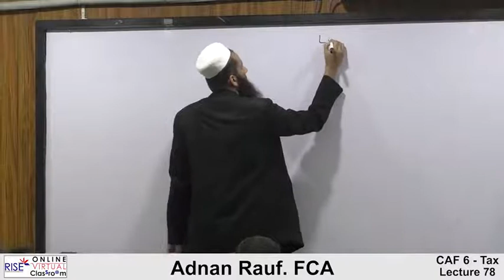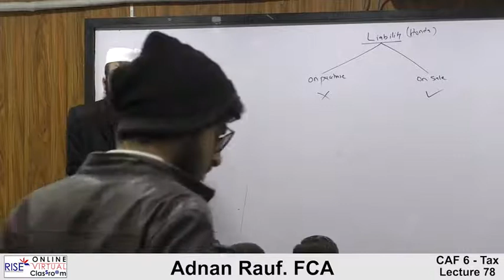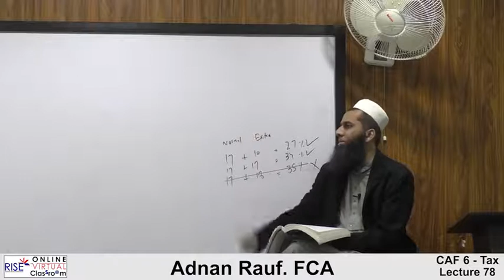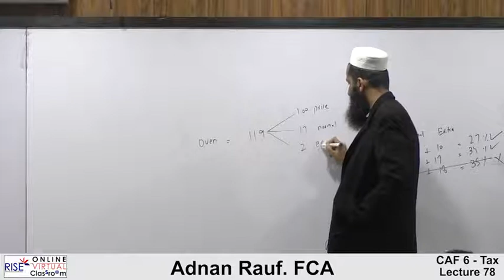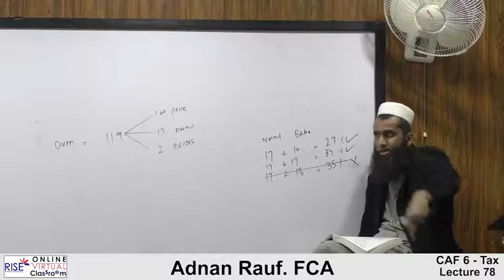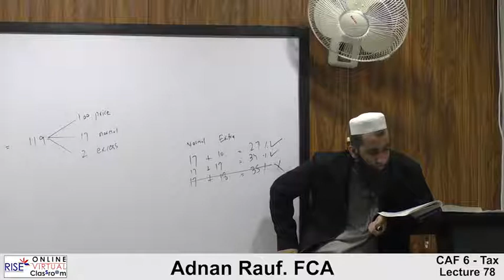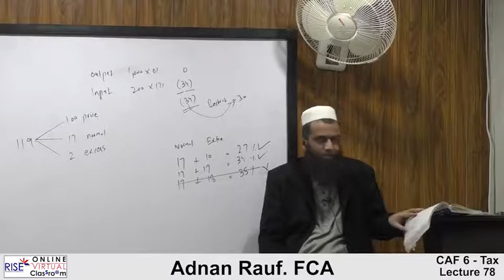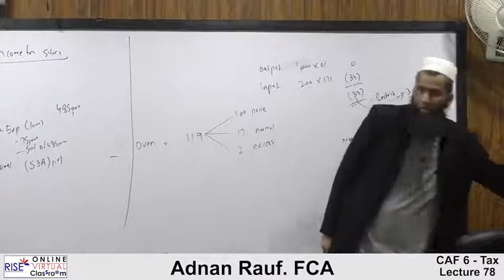CAF | Sir Adnan Rauf | Tax Lecture 78